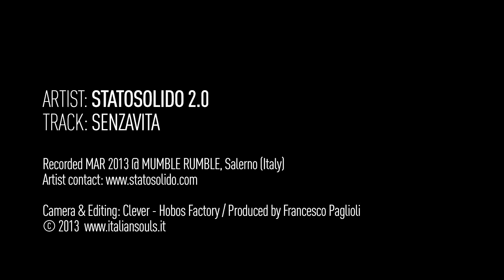Statosolido 2.0 - Senzavita - LIVE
Lo storico gruppo salernitano torna sul palcoscenico dopo 12 anni.
23 MARZO 2013, LIVE @ MUMBLE RUMBLE - SALERNO

Robywan Policastro / voce
Dario Triestino / basso + voce
Alessio Roseti / chitarra
Francesco Buoniconti / batteria